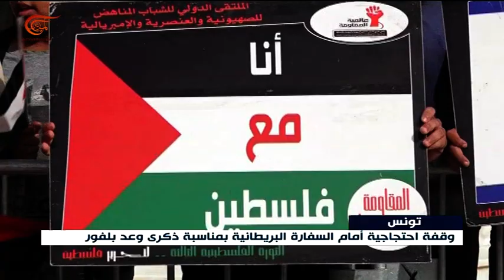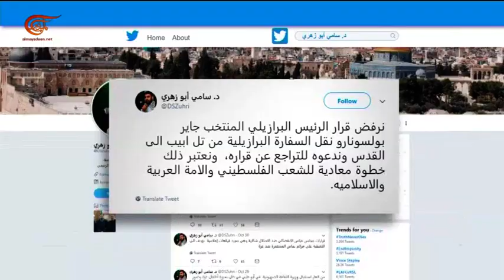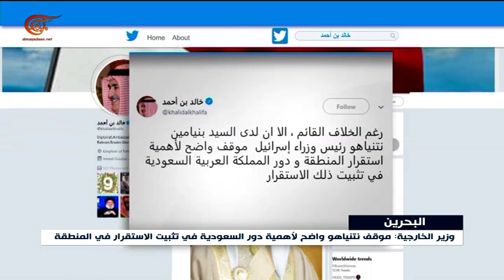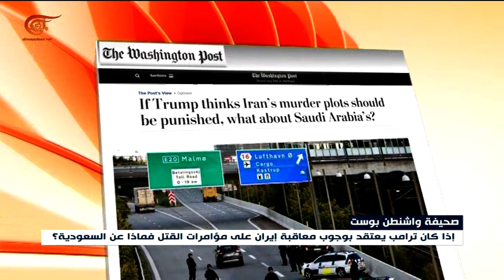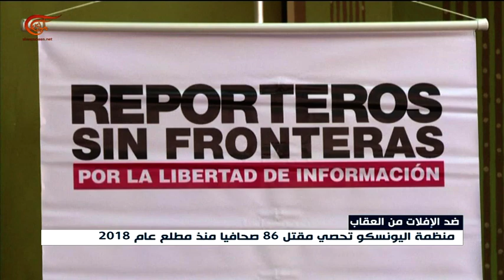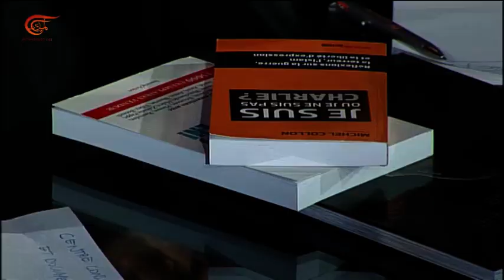نشرة الأخبار | السابعة | 2018-11-02